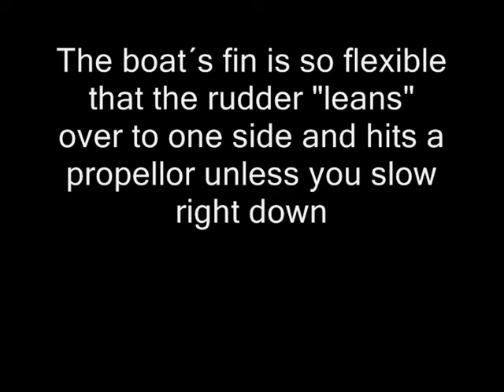RC Speedboat; another homemade rudder conversion .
Chris wanted to avoid penetrating his hull for the servo linkage so he hinged his rudder from the fin and kept the linkage high, away from the water...